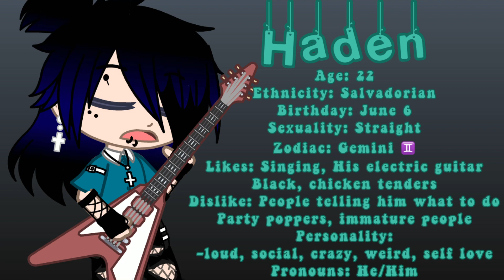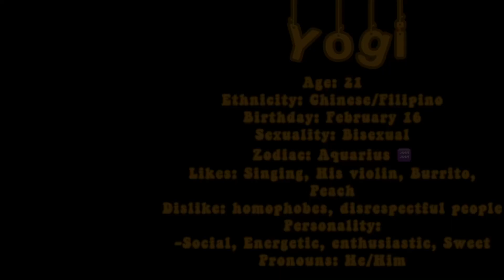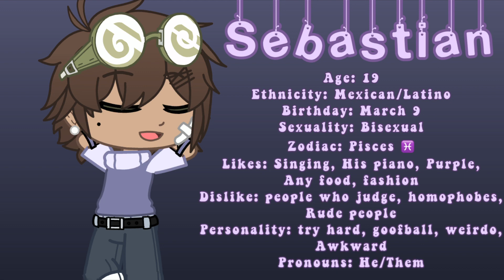ANNOUNCEMENT// Oc Voice Claims//Collab with @mousley_ //Gacha Club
Loading.

Loading.

                                Loading...

                               COMPLETE!

Screenshots: 120

Brailey- Adam Levigne
Haden- Zac Edron
Ty- Sam Smith
Yogi- Alec Benjamin
Rionen- Wilber Soot
Sebastian- Enrique Iglesias

Apps I use:
-kinemaster
-capcut
-ibisPaintx
-FilmoraGo
-Gacha Club